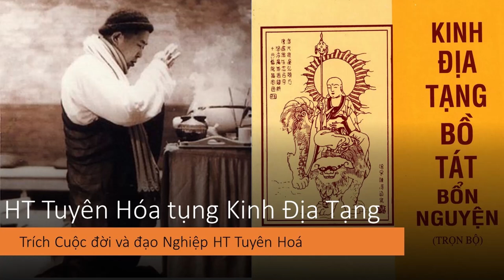HT Tuyên Hóa quỳ tụng Kinh Địa Tạng